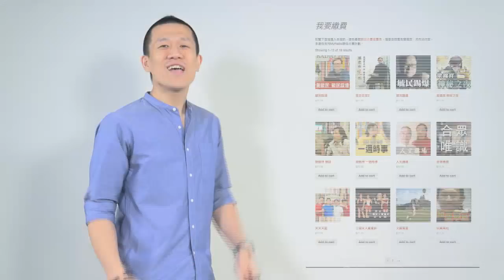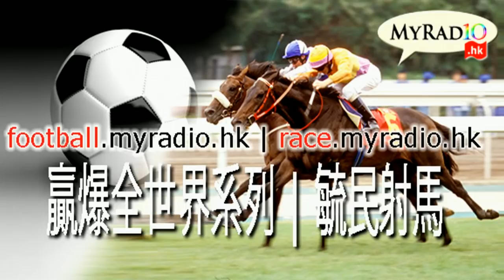網上辣辛聞 171108 ep5 養狼狗咬春袋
網上辣辛聞  171108 ep5
主持  Addie
嘉賓  李政熙
主題  養狼狗咬春袋